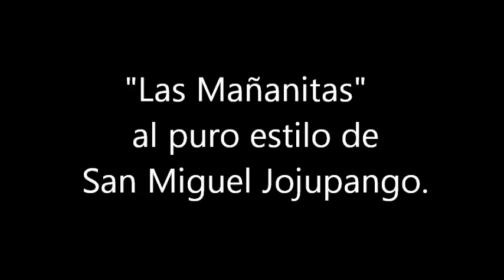Las mañanitas en San Miguel Jojupango.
Las mañanitas. Interpretadas por Músicos de San Miguel Jojupango.